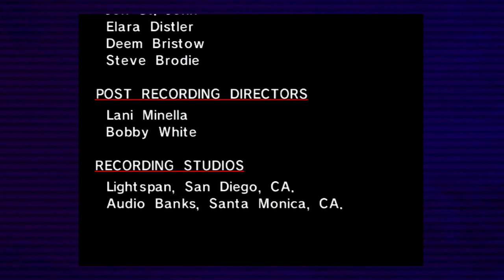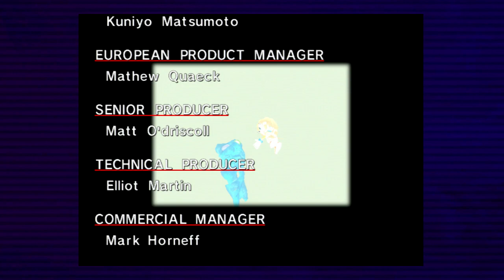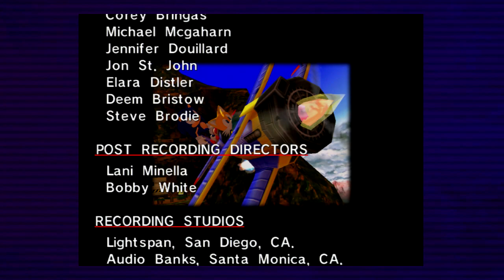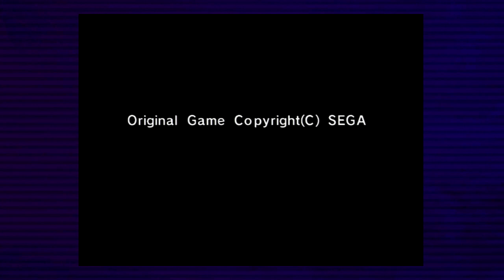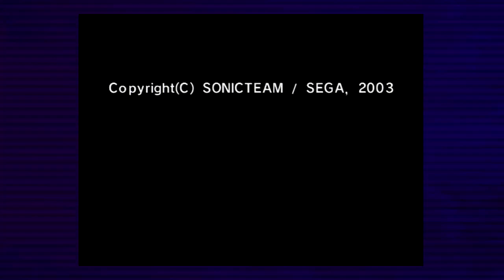Sonic Adventure Part 111